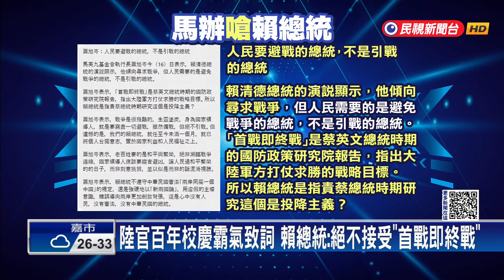賴喊不接受「首戰即終戰」 馬辯稱「蔡主張」挨轟魚目混珠－民視新聞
【民視即時新聞】政治中心／陳韻年、郭文海 台北報導總統賴清德在陸官百年校慶致詞時喊出，不能接受首戰即終戰的投降主義，儼然在打前總統馬英九的過去論述！馬辦火速發聲明，反控賴總統在指責前總統蔡英文時期的國防院報告是投降主義嗎？民進黨痛批，根本魚目混珠。因為當年國防院已經澄清過，整體語意是指中國解放軍的戰略指導，並非預測戰事結果。